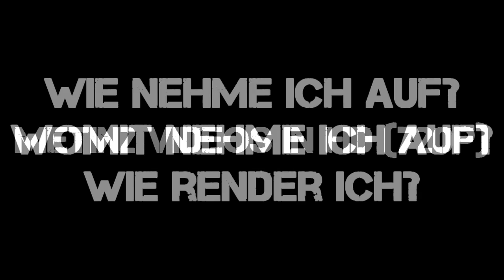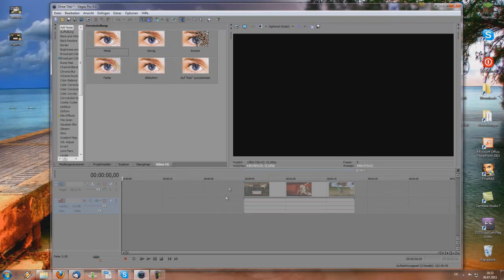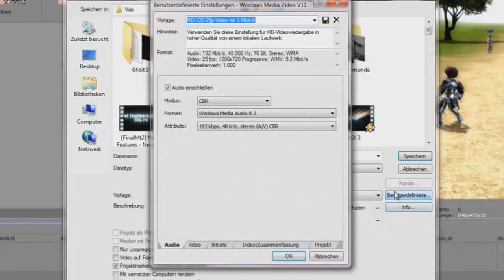[Tuturial] Metin2 Vidoes in 720P-HD (Einstellungen, Programme etc.)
Bevor ihr etwas fragt, lest das!
Da mich viele Youtuber immer fragen wie ich meine Videos render, wollte ich euch zeigen wie ich es mache. Das ganze sind Einstellungen für 720P (also kein FullHD). 1080P braucht mehr Speicher, deswegen benutz ich 720P, wenn Bedarf besteht werde ich noch erklären wie man es in 1080P macht.
Ich habe dutzende Tests gemacht, wie ich mit guter Qualität und wenig Speicher render. Das habe ich mir ausgesucht und werde es auch weiter benutzen. Das ganze sind nur meine eigenen Werte, wer bessere Quali haben will und ein besseres Internet hat, kann die Qualität auch erhöhen.

Nur die Ingame Aufnahme wurde mit Fraps aufgenommen. Die Desktop bzw. Sony Vegas Aufnahmen wurden mit Camtasia Studio gemacht (deswegen da schlechtere Quali).

Falls noch Fragen, Anmerkungen etc. vorhanden sind, postet ein Kommi!